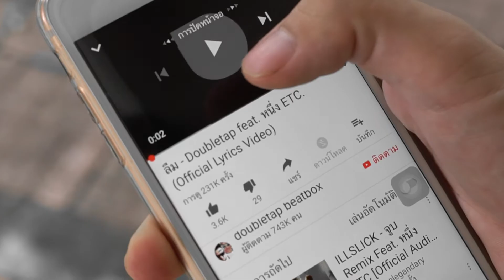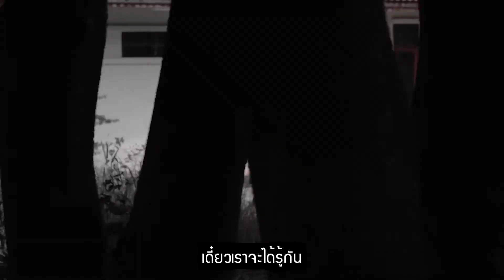GPX CAT FILM - ลืม (Doubletap feat.หนึ่ง ETC) กำกับโดย อรุณกร พิค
รางวัลชนะเลิศ
ภาพยนตร์เรื่อง ลืม
ศิลปิน : Doubletap feat.หนึ่ง ETC
โดยผู้กำกับ อรุณกร พิค

มือปืนที่มีภารกิจสังหารเหยื่อรายหนึ่ง ที่มีอุปสรรคเป็นปัญหาส่วนตัวของเขาที่เป็นคนขี้ลืม
GPX Presents Cat Film เอาเพลงมาทำเป็นหนัง
เทศกาลประกวดหนังสั้น ปั้นผู้กำกับหน้าใหม่ ชิงเงินรางวัลกว่า 1 แสนบาท
ร่วมด้วย ยันฮี วิตามิน วอเตอร์  เพื่อ...สุขภาพ
โครงการ กันก่อนน็อก โดย สสส. “ไม่ใส่หมวกกันน็อก ไม่ได้น็อกคนเดียว”
และ พารากอน ซีนีเพล็กซ์